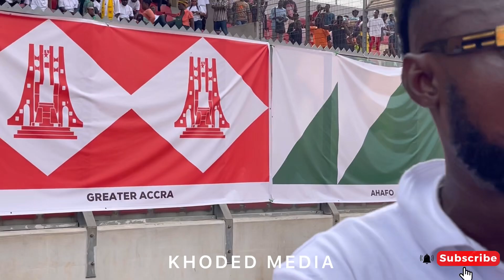Funny Face Made the Whole Kumasi laughed hilariously at the All Regional Games official Launch